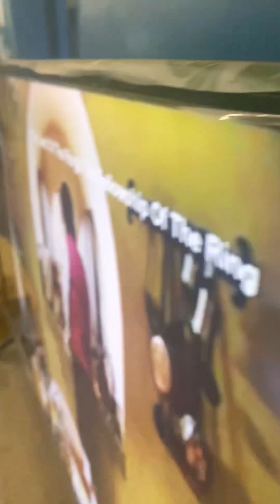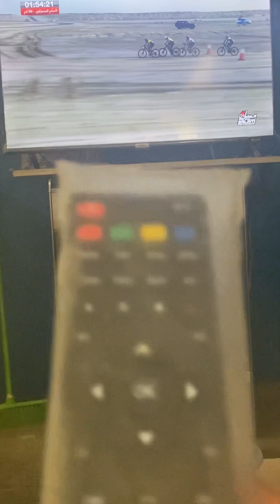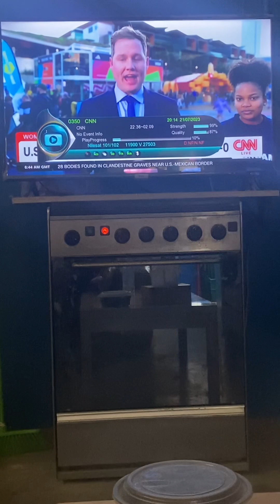fypシ゚viral fyi fypシ゚viral